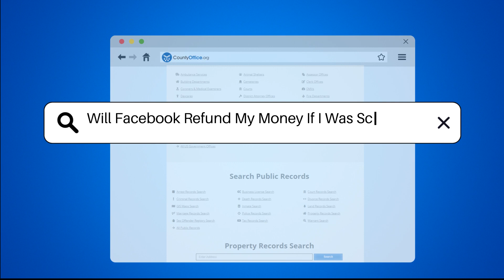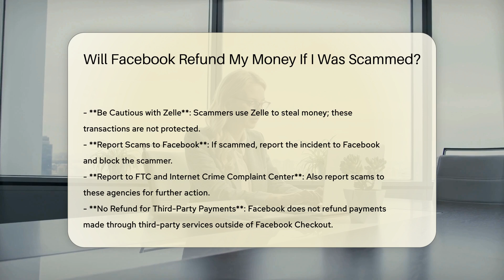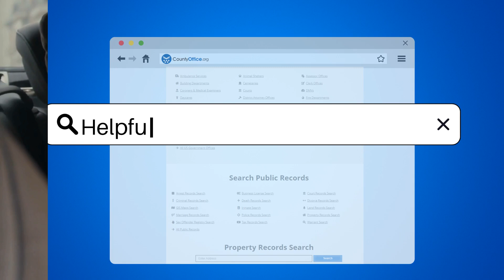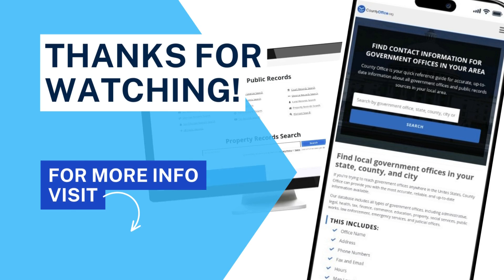Will Facebook Refund My Money If I Was Scammed? - CountyOffice.org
Will Facebook Refund My Money If I Was Scammed? Are you concerned about potential scams on Facebook Marketplace? In this insightful video, we delve into the topic of whether Facebook will refund your money if you fall victim to a scam. Understanding the payment methods and protections available is essential to safeguard yourself while using online platforms like Facebook Marketplace.

Discover the different payment methods and protections offered by Facebook, such as Facebook Checkout, and learn how to differentiate between secure transactions and potential scams. Uncover common scams to watch out for, like advance payment scams and Zelle scams, and find out how to report suspicious activities to Facebook and the Federal Trade Commission (FTC).

Explore the refund policy regarding third-party payments and bank disputes, and gain valuable insights into best practices for secure online transactions. Learn how to verify sellers and ensure a safe buying experience on Facebook Marketplace.

Don't miss out on valuable insights to protect yourself online and stay informed about legal proceedings.

He